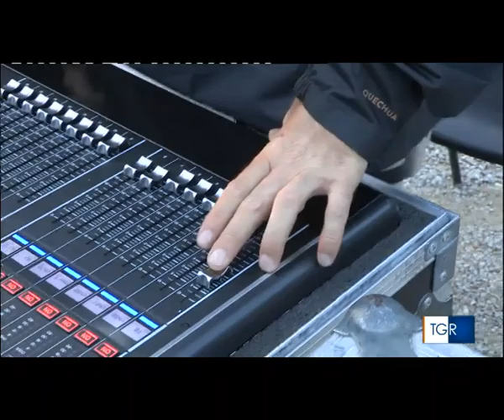Premio Internazionale Fisarmonica - TG Rai Marche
Intervista al Direttore Artistico del PIF (Premio Internazionale della Fisarmonica), Antonio Spaccarotella, in occasione dell'apertura dell'evento dedicato alla musica a Castelfidardo.
Il servizio del TG Rai Marche è andato in onda il giorno 28 settembre 2021.